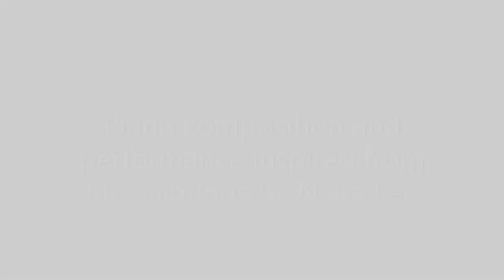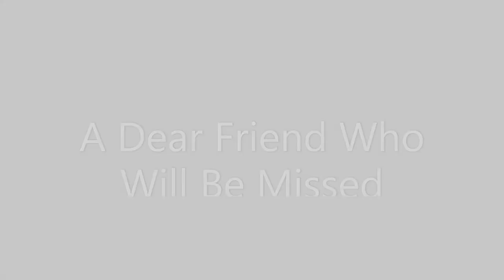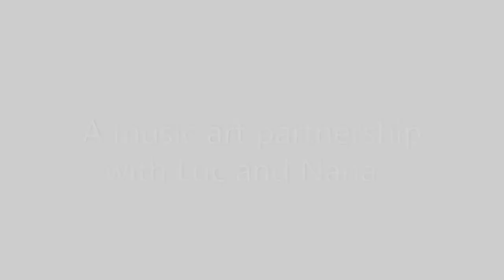Day 8 - Luc's Paintings | Debut - A 35 Day Music Journey with Nana Lee Piano Keys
Dr. Luc De Nil and I partnered in this music art project to bring you my piano composition inspired from his lovely, detailed paintings which were created from stories in his life.

"A Dear Friend Who Will Be Missed" is a portrait is of the late Dr. Henry Gilius Schogt, 1927 – 2020. Professor at the University of Toronto
In "View from Recovery Room" the imagined little figure on the crane brought comfort to a friend recovering from illness.

Thank-you for visiting Nana Lee Piano Keys, where you find storytelling through song.